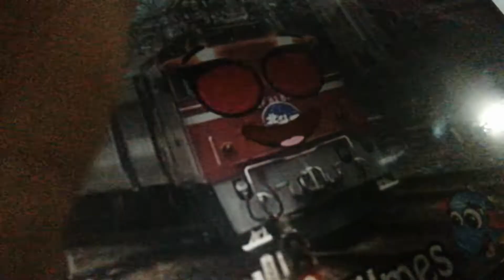Galway girl (Roy filmes version)